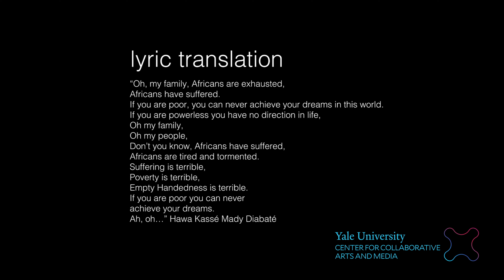Scenes from Ellis Island and Stories in the Margins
This exhibition will feature an original film to accompany a new arrangement and recording of Ben Verdery’s Scenes from Ellis Island, as well as eight short pieces – originally commissioned in 1992 by Lou Manarino – which mirror the scene structure of Verdery’s music composition. Scenes from Ellis Island and Stories in the Margins was filmed on Ellis Island and also includes behind the scenes footage from the new recording, with vocals and lyrics by Hawa Kasse Mady Diabate.